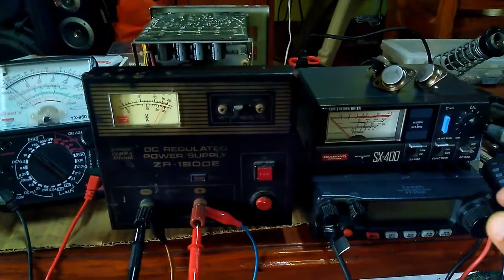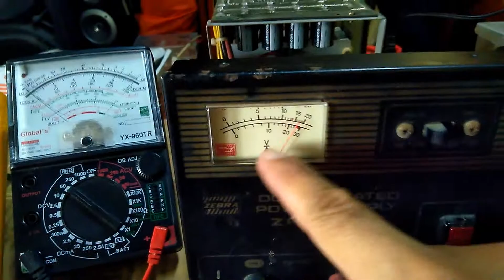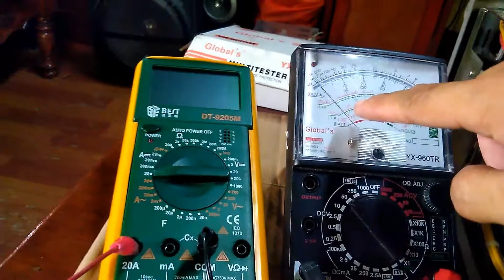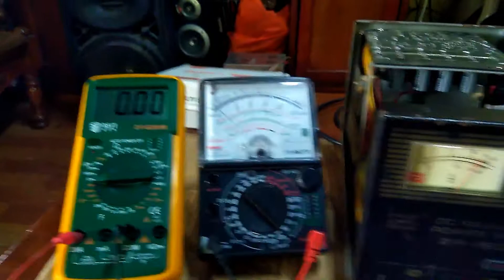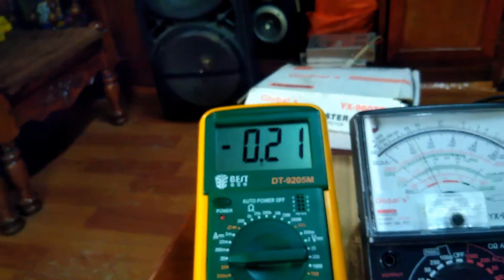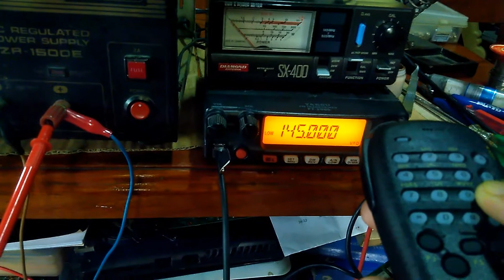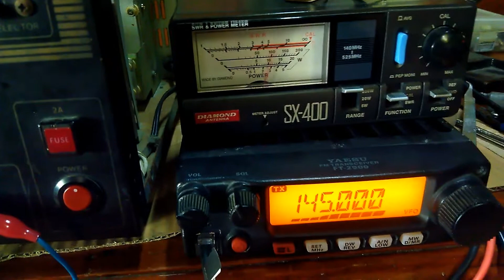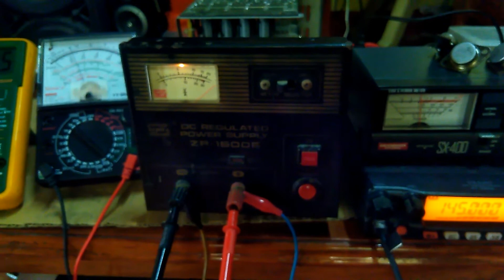Fixing a common problem on Linear DC regulated power supply.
This is an easy fix for a voltage/current regulated power supply which exhibits intermittent current regulation, when used with a high power load, like in this case a radio transceiver at 50 watts.
The fix involved replacement of power transistor which provides the current regulation for this type of power supply.